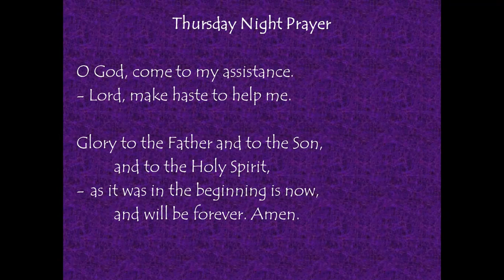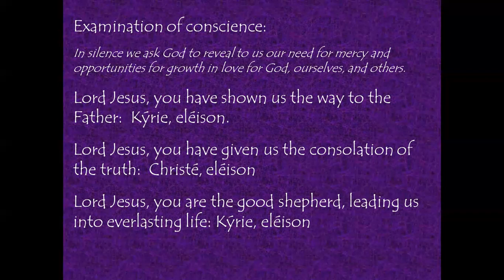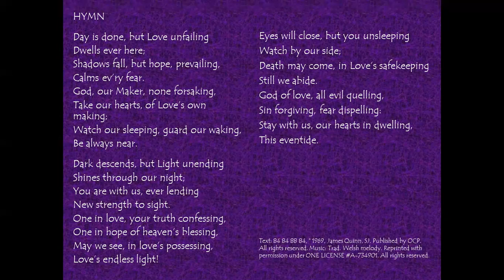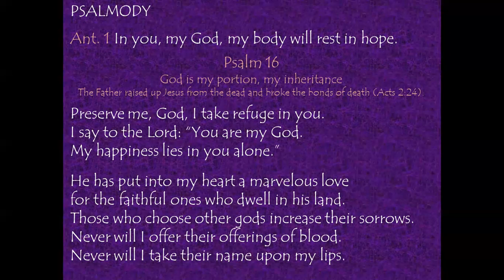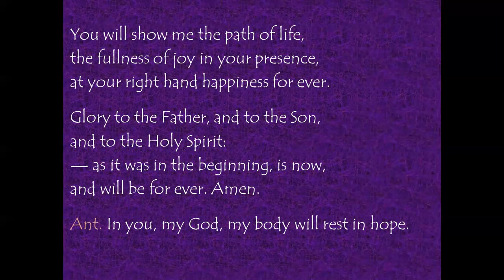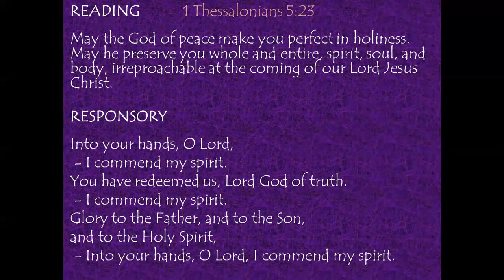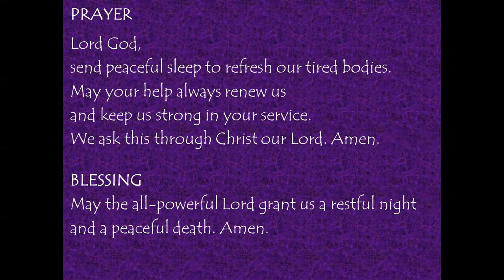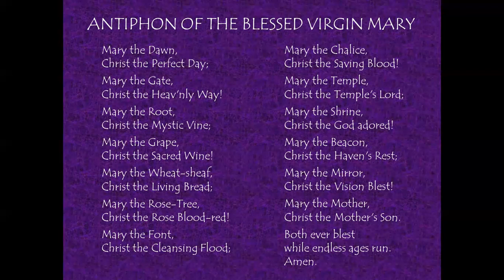Thursday Night Prayer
My heart rejoices, my soul is glad;
even my body shall rest in safety.
                      +Psalm 16